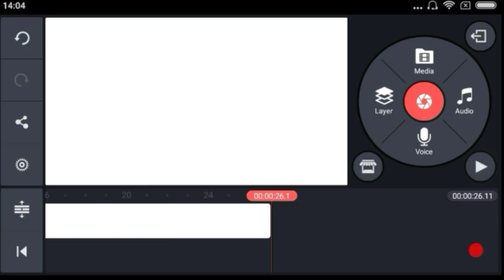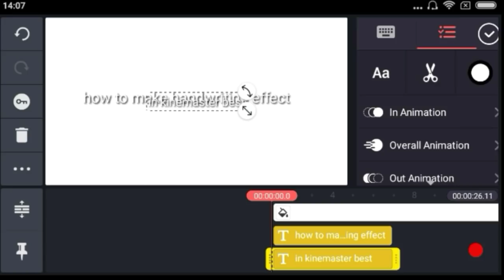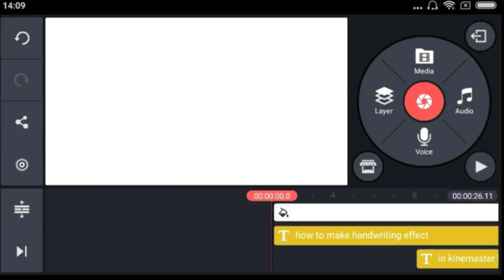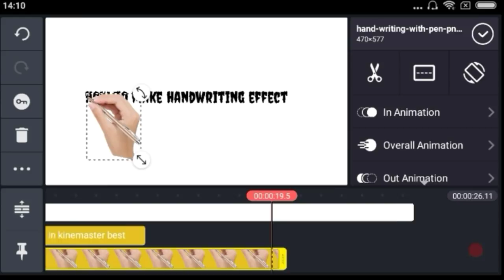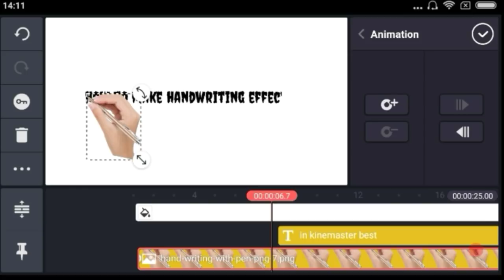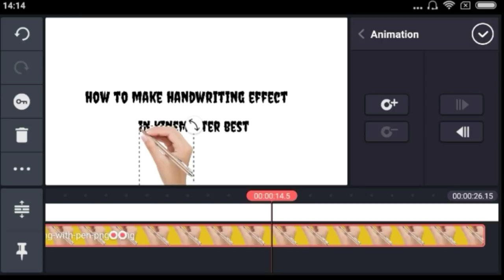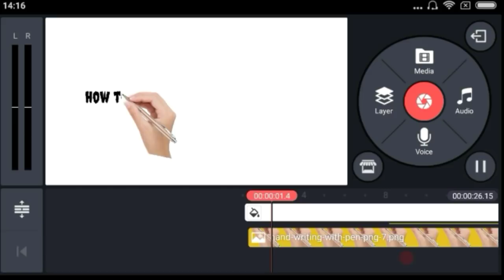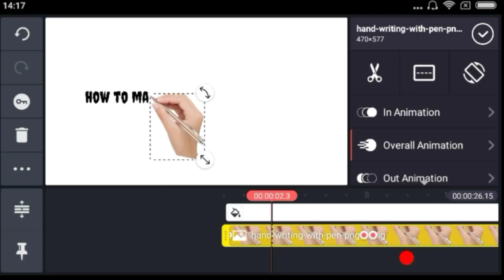How To Make Handwriting Effect in kinemaster || whiteboard animation in hindi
Namaskar dosto
How to make handwriting effect in kinemaster for Android mobile.
How to make whiteboard animation in android
Whiteboard animation in Android

Beat video editing software
New gyan samrat
Whiteboard animation
Whiteboard stickers
Whiteboard video making line master,
Animation video line master
What bord animation
Hath se likhne wali video kaise nate hai
Haat se likhne vala tex kaise banaye
हाथ से लिखने वाला वीडियो कैसे बनाये।

kinemaster handwriting

kinemaster se hath se Iikhne wala video kaise banaye

whiteboard animation

hath se Iikhne wali video kaise banaye

kinemastertutorial hindi

white board making in hindi